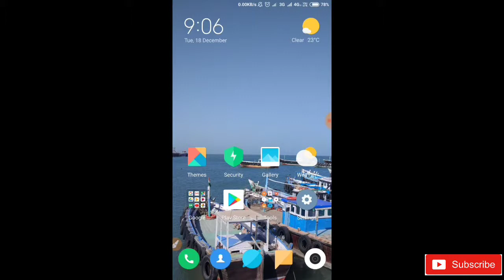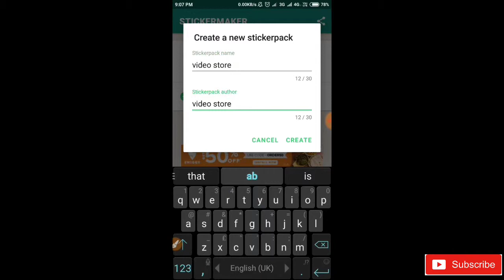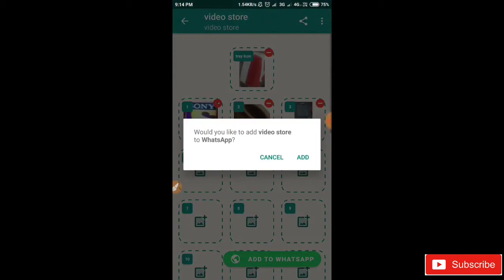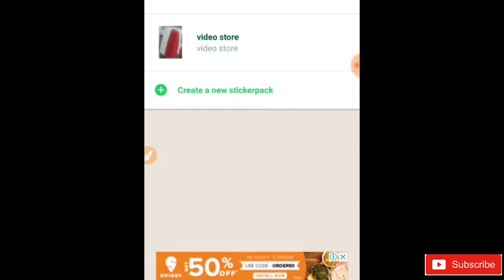How to make your own sticker for whatsapp? | whatsapp sticker maker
Hello friends,

Yaha mene whatsapp k sticker making application k bare me bat ki hai aur iske bare me thoda details me bataya hai.

Vese to esi kai sari applications hai but, ye application achho rating and easy lagi is liye mene iske bare me bat ki.